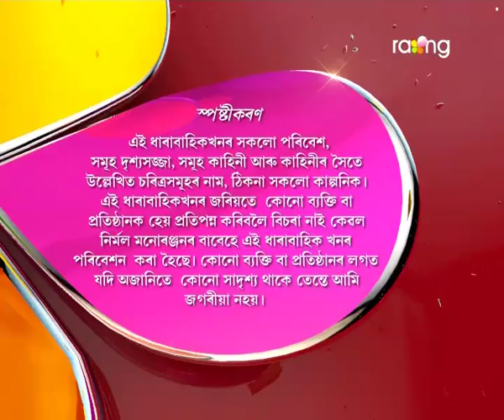Oi Khapla - অৈ খাপলা | 30th May 2017 | Full Episode | No 571